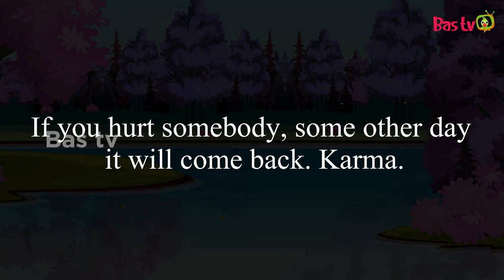Story of Crane and Fishes English | English moral stories || Bas tv English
Note: If you hurt somebody, some other day it will come back. Karma.